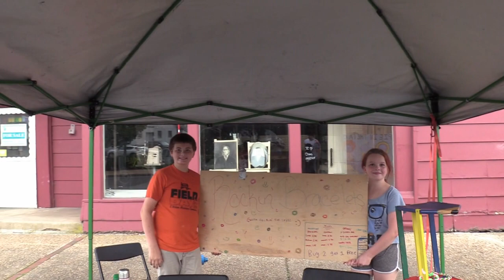A walk down Main Street Front Royal on a Saturday Night